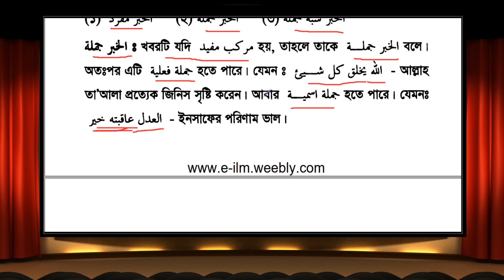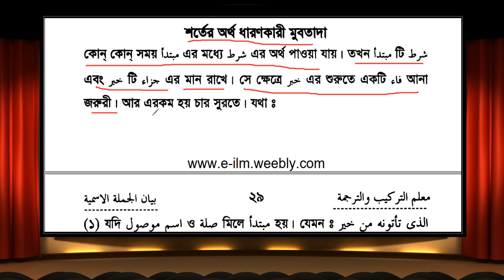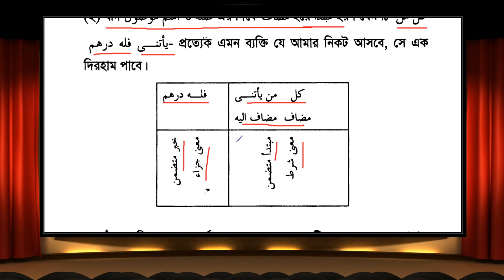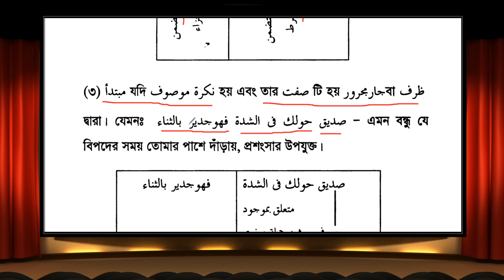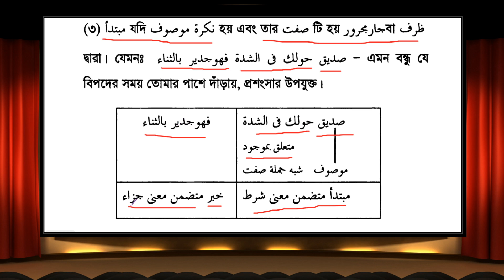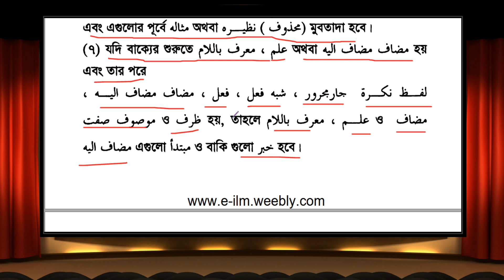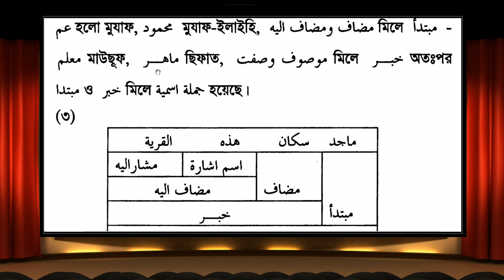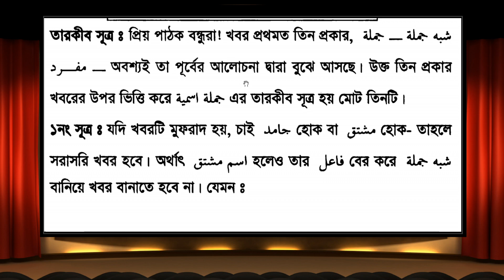০৫. মুআল্লিমুত তারকীব (সহজে তারকীব শিখি) পর্ব-০৫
সহজে তারকীব শেখার জন্য ধারাবাহিক ভিডিও গুলো সবাইকে সাহায্য করবে।

Muallimut Tarqib
Tarkib skhikhi
Tarqib Shikhi
Tarqib Shikha
Tarkib Shikkha
তারকীব শিক্ষা
তারকিব শিখি